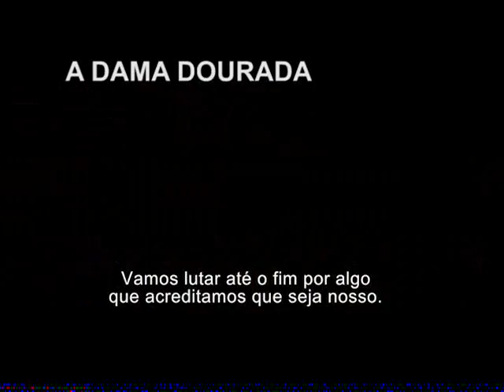Agenda Cultural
Chegou a hora de ficar por dentro das estreias do cinema e os principais eventos culturais do final de semana. Confira a nossa agenda cultural.